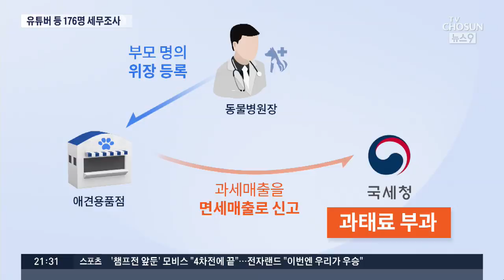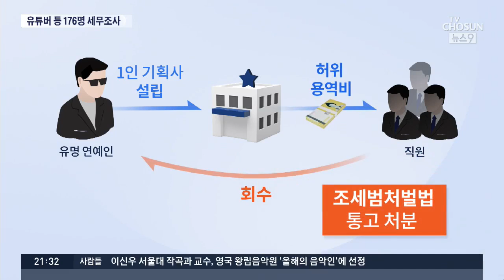국세청, '유튜버·웹작가' 신종 고소득자 176명 세무조사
국세청이 유튜버와 인터넷방송 진행자 등 신종 고소득자 176명을 지목해서 고강도 세무조사에 착수했습니다. 탈세 수법이 다양해지고 있다는 게 국세청 설명인데, 과세 사각지대에 있던 유튜버 등에 대해 세무조사를 실시하는 건 이번이 처음입니다.